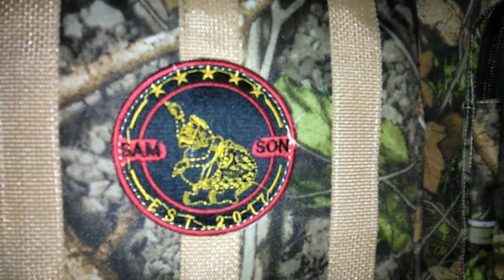Pengecekan Kelayakan dan Kelengkapan,Sebelum pengiriman || Joos